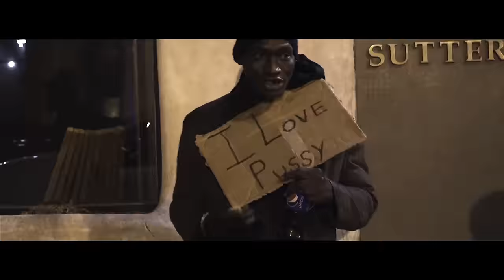Yukmouth - All That I Got ft. The Jacka, Lee Majors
Music video by Yukmouth performing All That I Got. 2017 Smoke-A-Lot Records / EMPIRE